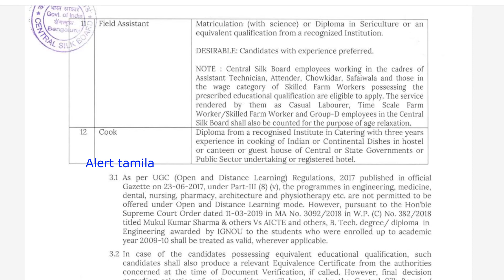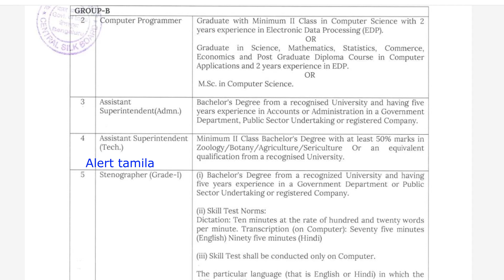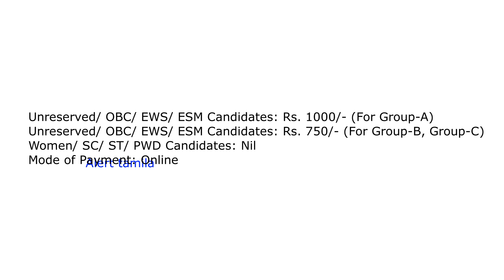Assistant Clerk government jobs 2022 TN Government Jobs 2022 in Tamilnadu govt jobs 2022 in tamil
assistant jobs 2022 Tamil Nadu Government jobs 2022 employment news govt job alert 2022 tn govt jobs 2022 government jobs 2022 in tamil arasu velaivaippu 2022

anganwadi vacancy 2022 tamil nadu icds anganwadi recruitment 2022 government jobs 2022 in tamilnadu alert tamila

interested candidates can apply offline.

நிரந்தர அரசு வேலை: Tamilnadu government anganwadi department announce Government Jobs 2022 in Tamil Nadu for anganwadi workers/anganwadi mini workers/helper jobs. minimum tamil read and write or 8th passed candidates can apply offline. government jobs 2022  arasuvelai 2022  job vacancy 2022.

candidates are requested to download the application form for future reference.

icds tamilnadu recruitment 2022, tn icds recruitment 2022, icds anganwadi recruitment 2022,icds anganwadi supervisor vacancy 2022, palvadi teacher vacancy 2022, tn govt jobs 2022 in tamil, tn anganwadi recruitment 2022,